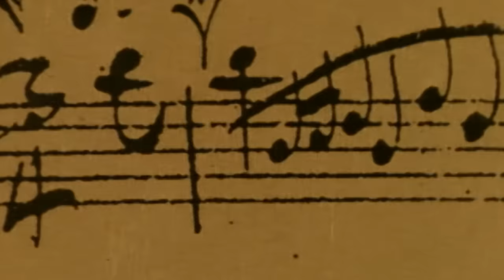Yo-Yo Ma - My Journey with Bach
Music video by Yo-Yo Ma performing My Journey with Bach. (C) 2023 Sound Postings LLC, under exclusive license to Sony Music Entertainment